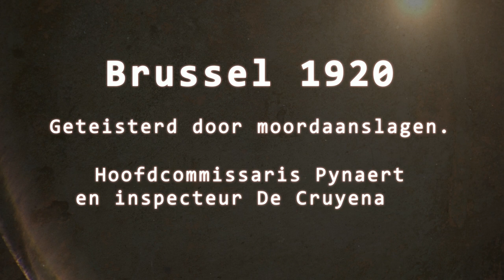dodenberg boektrailer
De nieuwe roman van Christian De Coninck.

Dodenberg

Het verhaal speelt zich af in het Brussel van de jaren twintig. De vrouw van een volksvertegenwoordiger wordt aan haar deur vermoord. Kort daarop valt er nog een slachtoffer.
Ondertussen krijgt hoofdcommissaris Pynaert een anonieme brief binnen waarbij een gifmoord wordt aangeklaagd.
De druk op hem wordt steeds groter, want het is de eerste grote zaak voor de Politie van het Parket.